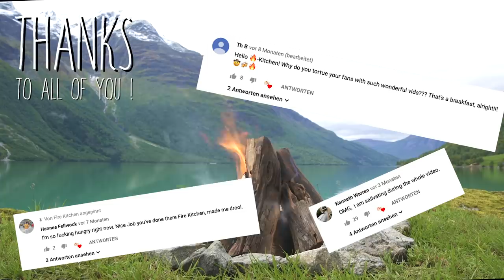XXL Best Of Fire Kitchen Part 1 🔥🔥🔥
Here 👇you find my 🔥gear🔥
my cooking gear  👇
👉x my Dutch Oven set
👉x my Skillet
👉x my wrought iron pan
👉x my lid lifter

my clothes 👇
👉x my trousers
👉x my shoes
👉x my jacket
👉x my shirt

my filming equipment👇
👉x my camera
👉x my lenses
👉x my mic
👉x my tripod

The products are ONLY purchasable from USA !

Do you have any questions❓ Write it below the video in the comments. I will answer soon❗️

FIRE KITCHEN on 🌎social media🌎